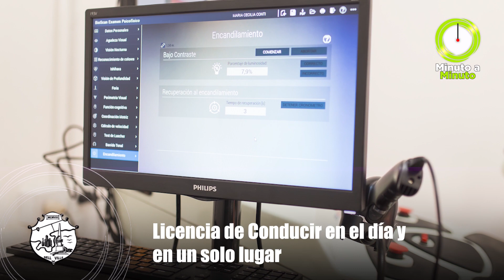La Muni en acción, minuto a minuto - 02/03/2023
Las noticias más importante de nuestra ciudad!

Municipalidad de Bell Ville
Juntos seguimos transformando la ciudad